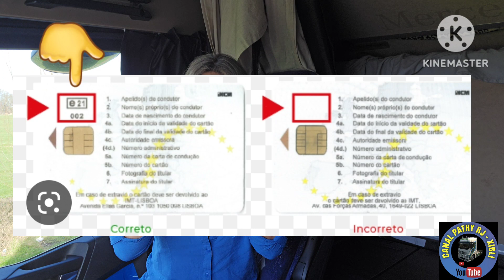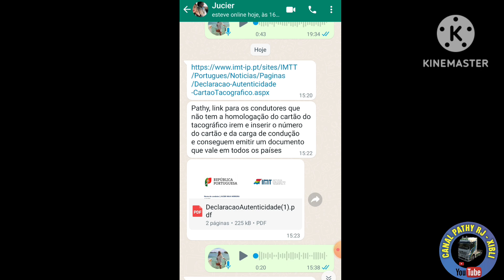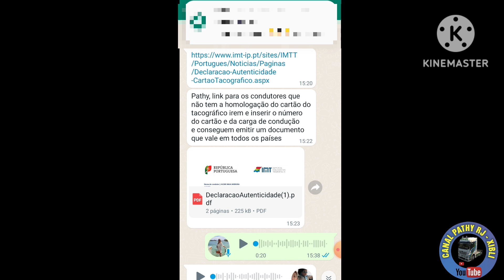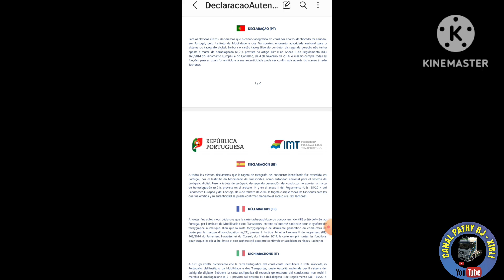Cartão tacógrafo português ta com problema do E-21?Faça isto! vídeo n°929